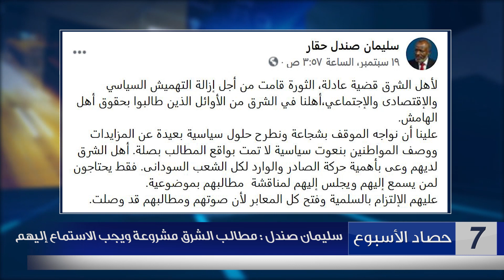حصاد الأسبوع 27-9-2021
حصاد الأسبوع مع بشير البر

قناه بلدنا هي قناه مختصه ف الترفيه والسياسة والاقتصاد والرياضه والعلوم
قناة بلدنا السودان هي قناه تشاه بهدف تعريف العالم بالسودان و تاريخه